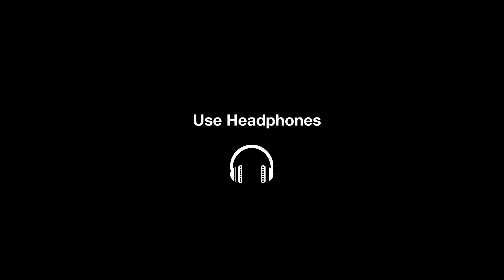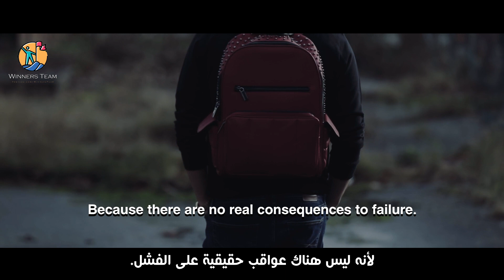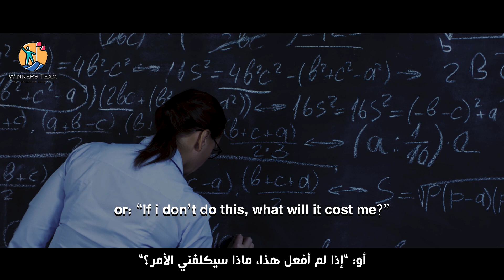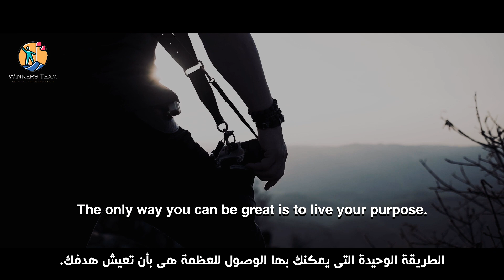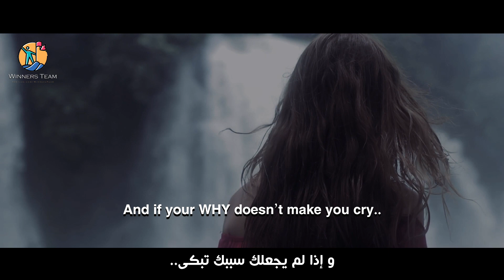عندما تحطمك الحياة وتشعر بالرغبة فى الإستسلام, تذكر جيداً هذا الشىء! Motivational Video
"إذا كان لديك هدف قوي في الحياة، ليس عليك إجبار نفسك. شغفك سيقودك الى تحقيقه."

✪  فيديو تحفيزي جديد من إنتاج وترجمة Winners team . نتمني ان ينال إعجابكم ومشاركتi مع اصدقائكم.

✪ المتحدث :
Coach HITE
Jones 2.0
Chris Ross

Footage Credit ✪ :

Pexels.com

مسلسل البرنس (2020) - تامر مرسي Synergy